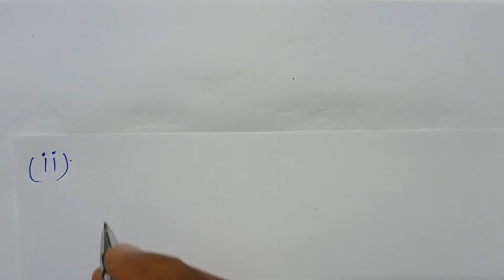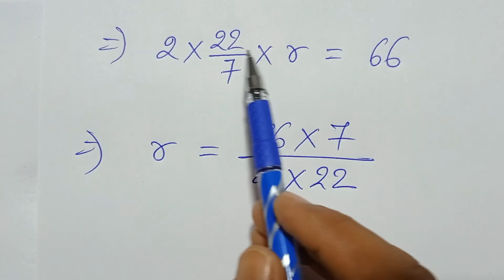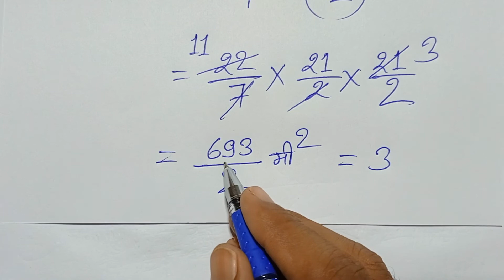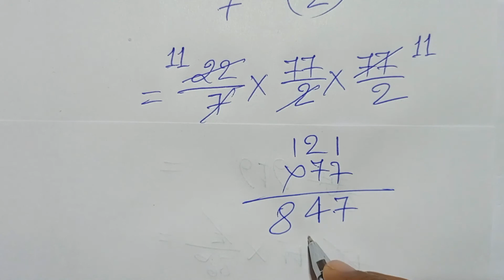Class -7, MATH, SARAL GANIT, Dr. K.C. SINHA, BIHAR BOARD, Mensuration, Ex- 12F, Q.- 9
Playlist link -